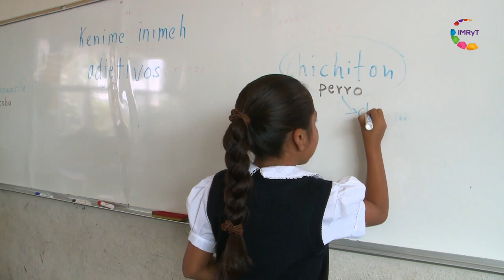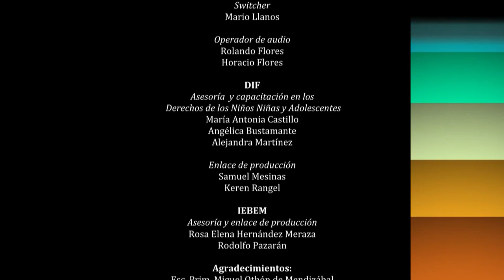Derecha la flecha - Difundiendo tus derechos 10